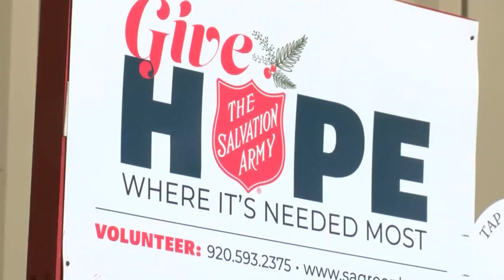Salvation Army of Greater Green Bay looking for bell ringers